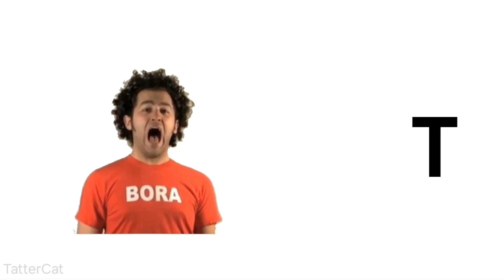shitpost status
ooohhlala wawaweewa king in in castle king in the castle i have a chair very nice U S and A i like you will never get this you will never get this lalalalala this suit is NOT BLACK